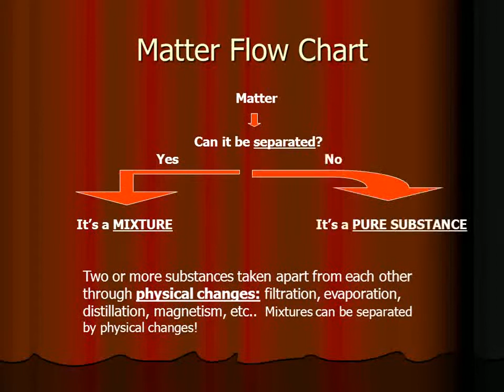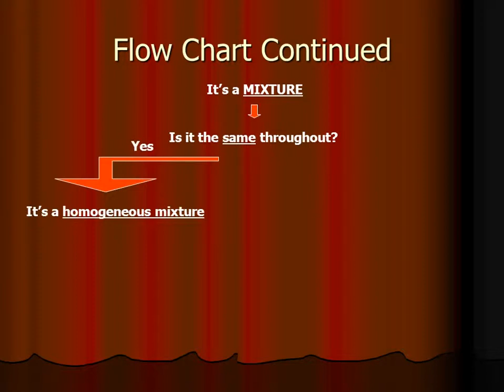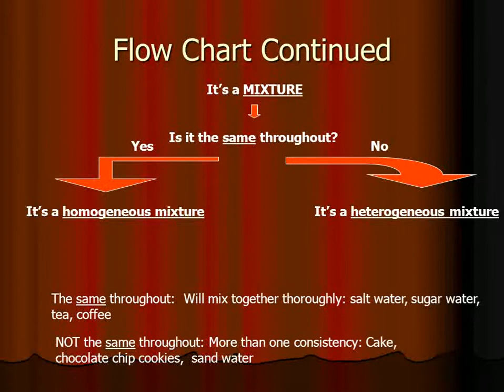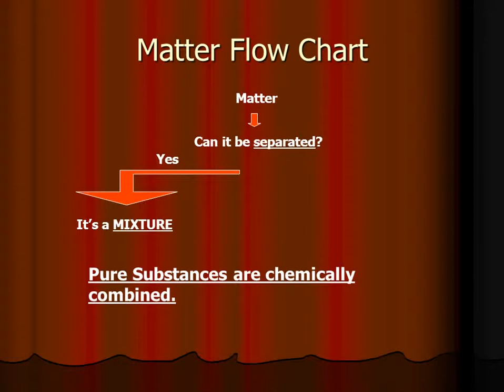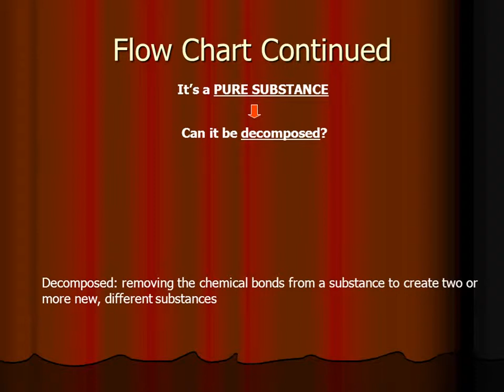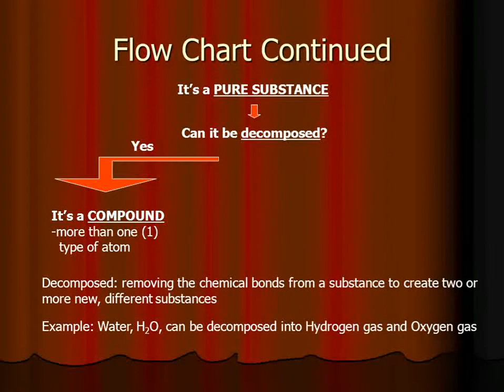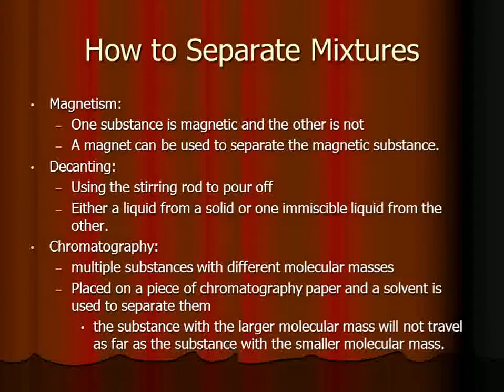Mixtures and Separation (No Audio)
Mixtures and Separation